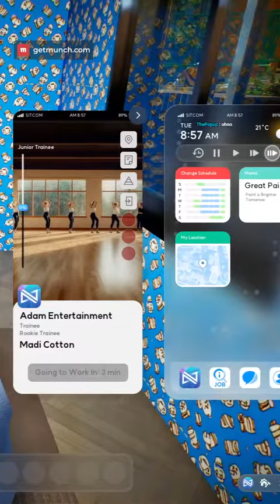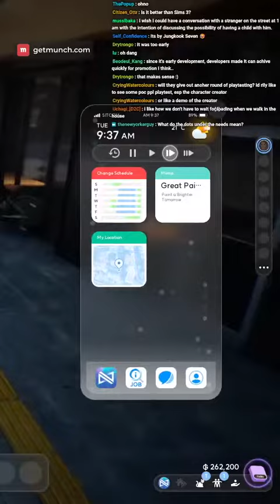First day of work at the Kpop studio entertainment